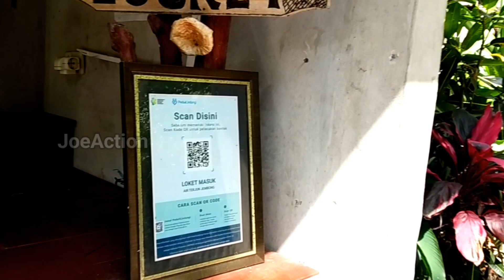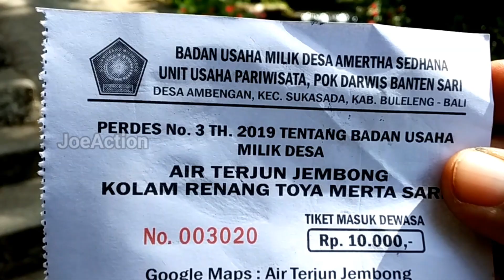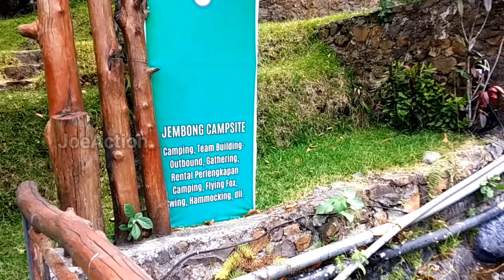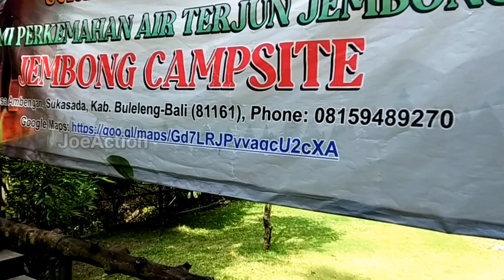Air TERJUN dengan Fasilitas Lengkap | Jembong Waterfall Buleleng Bali (09/08/2023)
hi, boys n girl,

bang Joe lanjut explore air terjun.

berikut ini kita ke daerah desa Ambengan kabupaten Buleleng Bali, yang berada di bagian tengah pulau Bali.

air terjun ini bernama Air Terjun Jembong.

dari beberapa air terjun, ini yang menurut bang Joe paling komplit.

hanya dengan membayar 10 ribu, kita dapat menikmati semua fasilitas yang ada.

ada kolam renang 3 spot, campsite untuk camping, glamping, kafe, warung kopi.

Vlog Equiptmen :
Camera : Hp Xiaomi Redmi S2
Mini Tripod